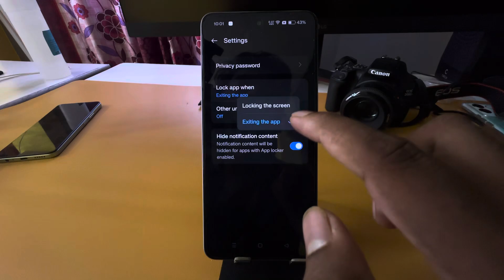Realme c61 app lock/Realme c61 me app lock kaise kare/app lock setting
topic.

Realme c61 me applock kaise kare
Realme c61 apps lock setting
Realme c61
apps lock